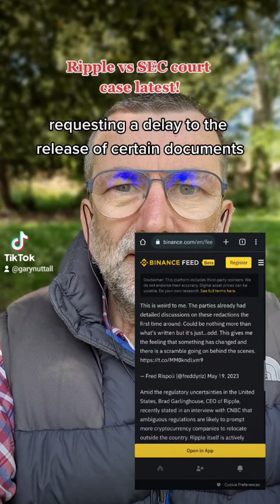Ripple v sec court case latest update. Joint filing for delay to June 13 for redacted docs